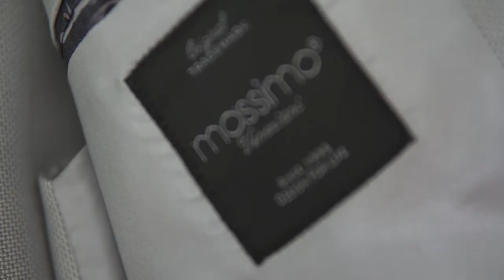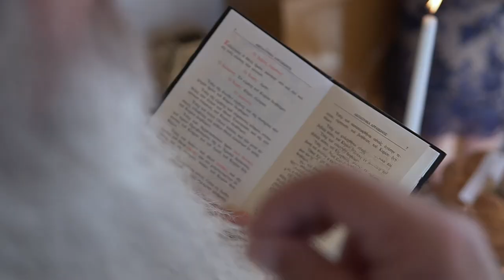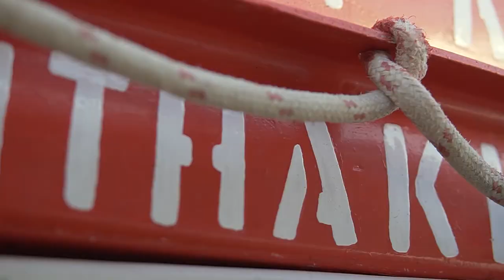Elli & Vasilis Wedding Video